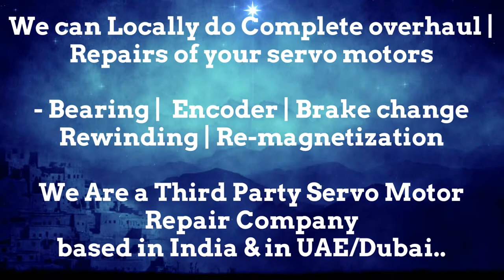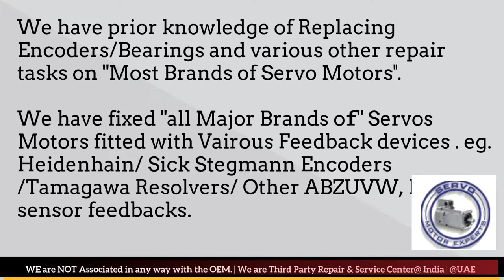VDF Boehringer CNC Repair, Siemens Drive Data, Simodrive Parameter, Servo Motor Testing,Drive Repair